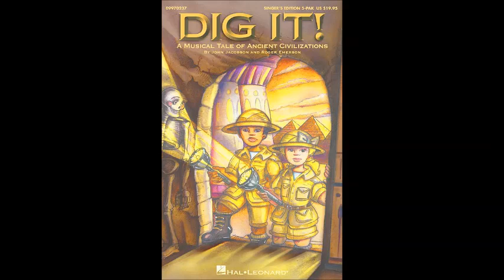Dig it - 1 So Long Ago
If you really want to know
Pay attention to our show
When you do, we think you'll see
you can learn from history
we can look at Greece or Rome
and the folks who called it home
If you give your brain a turn
there is just so much to learn
from long agoooooo
So long agoooo
Gee it happened long ago

We can travel up the Nile
take a cruise Egyptian style!
Maybe hike on the great wall
If you like we'll do it all
There's just so much history
Take a tip from Ptolemy
From Iraq to Hackensack
This is your chance to go back
to long agoooooo
So long agoooo

What can we learn from the past (what can we learn)
That we don't already know (that we dont know)
What will we see? (what will we see)
What will we hear (what we'll hear)
When we dance back through the years?
LETS GO!
(REPEAT)

So long agooooo
So long agooooo
Gee, it happened long,
See, it happened long